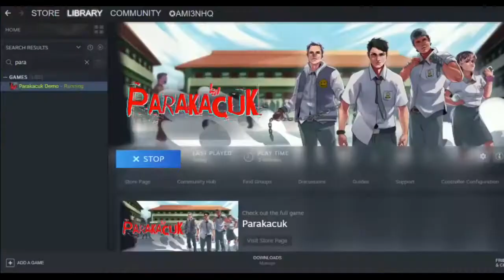Parakachuk Gameplay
I will delete the video as soon as possible after I checking the email.